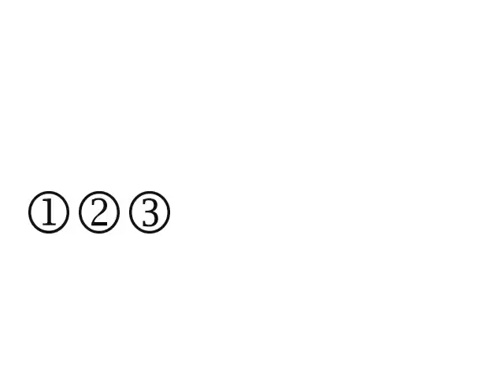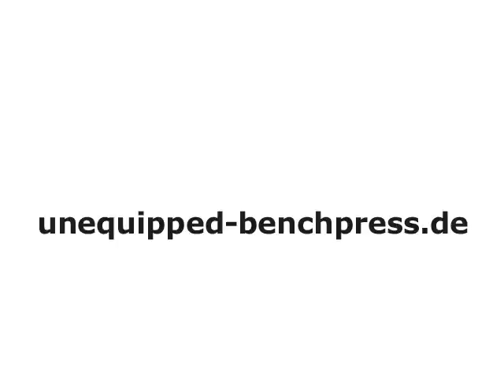Raw - Walter Kurda 2008 - 2012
noch mal hochgeladen, weil ich ja jetzt "... alt und gebrechlich bin " (Zitat des größten Kraftsportexperten, der je seinen Müll bei Youtube hochgeladen hat.

... aber was kümmert es den Mond, wenn der Straßenköter ihn anbellt :-)